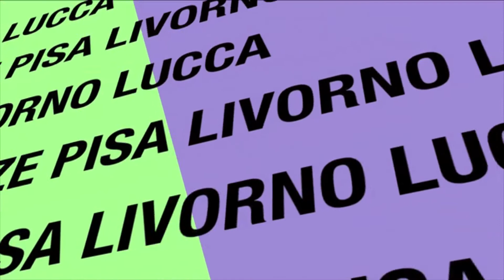CONACHE LOCALI VESCOVO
il vescovo Giusti a cronache locali su granducato tv